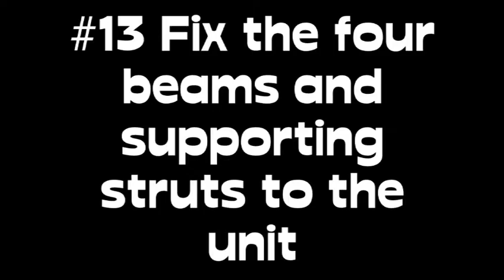#13 Fix the four beams and supporting struts to the unit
The rough guide to setting up GSUS LIVE - the outside...